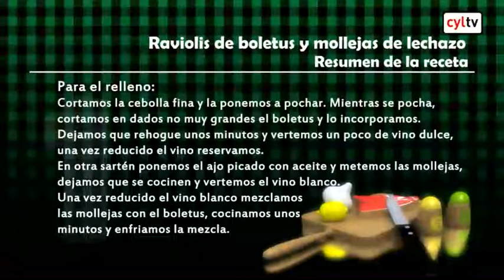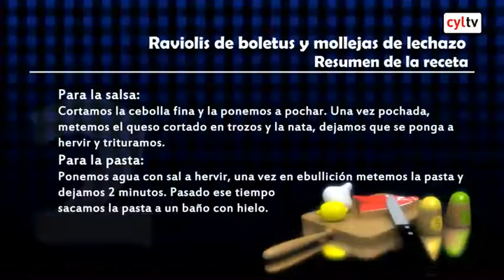Sal y Pimienta: Raviolis de boletus y mollejas de lechazo (23/10/2015)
Nos acompaña Ismael Izcarra (Restaurante El Encuentro, Valladolid)